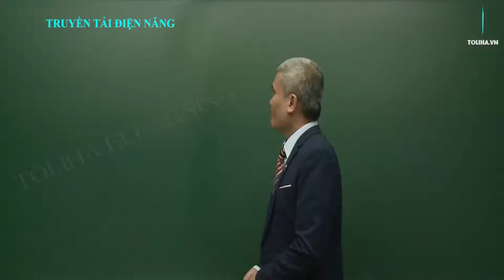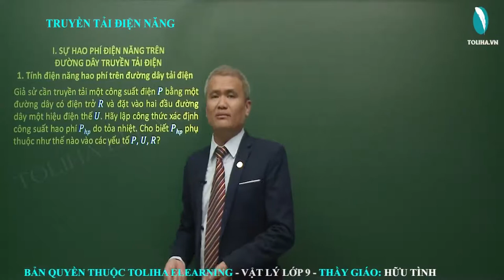Truyền tải điện năng - Điện Từ Học - Vật Lí 9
TRUYỀN TẢI ĐIỆN NĂNG
Học trực tuyến đầy đủ bài giảng và bài luyện tập tại:

1. Các trạm biến thế (hay trạm biến áp) dùng để làm gì?
2. Truyền tải điện năng bằng dây dẫn có gì thuận lợi hơn so với việc vận tải các dạng năng lượng khác như: than đá, dầu lửa, khí đốt...?
3. Truyền tải điện năng đi xa bằng dây dẫn có bị hao phí, mất mát gì dọc đường  không? Nguyên nhân gây ra hao phí?